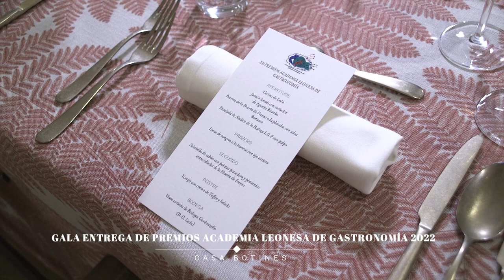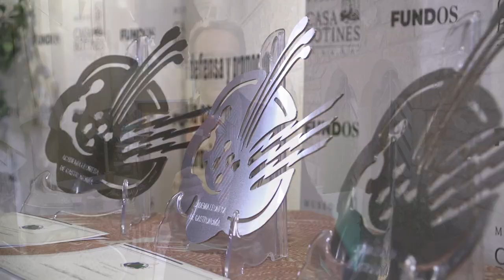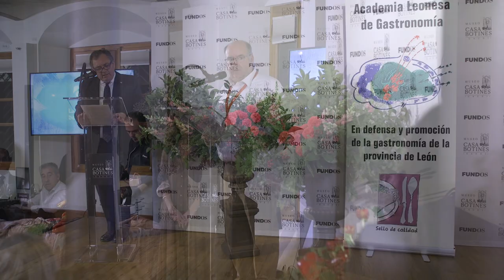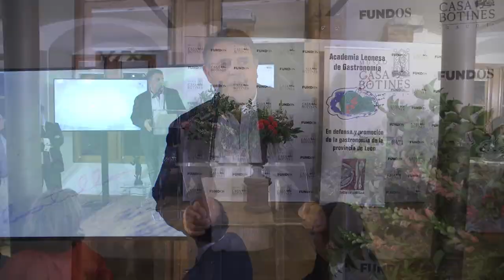PREMIOS ACADEMIA LEONESA DE GASTRONOMÍA 2022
La Academia Leonesa de Gastronomía, ha hecho entrega de sus premios anuales. En la edición del 2022 los premiados son: Premio a la Institución 2022, La Alubia de La Bañeza; Premio al Productor de 2022, La Huerta de Fresno; premio al personaje, María Antonia Escapa y premio al Restaurante 2022, La Casa del Botillo.
Estos premios se han entregado en la Cena de Gala que a tal fin se ha celebrado en el Edificio Botines de León.